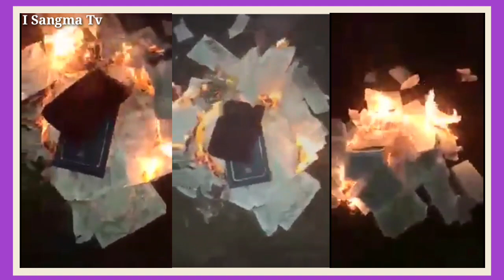Tripuara Stateo Rongtalgipa Sastroko So.e Galtaiaha/I Sangma Tv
Sakantian Bi.achi Gisik Ra.atpabo Ripengrang